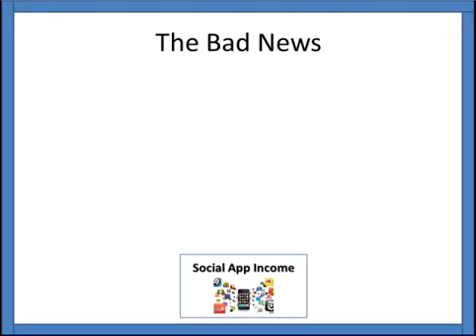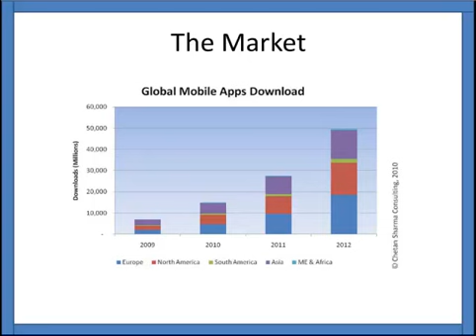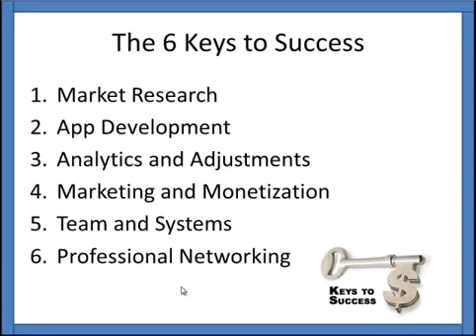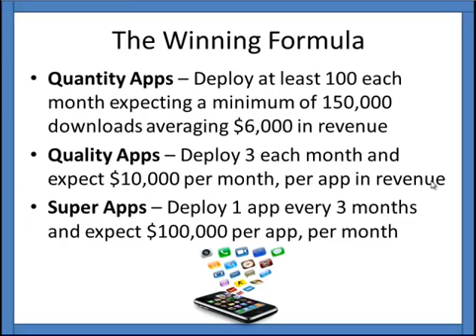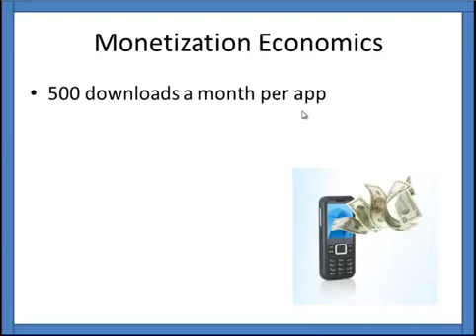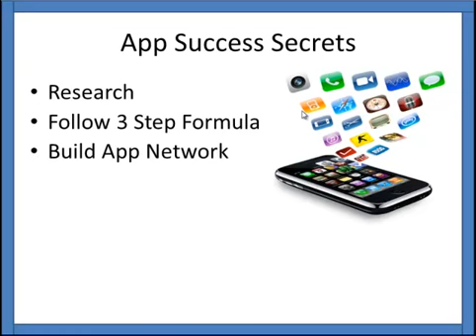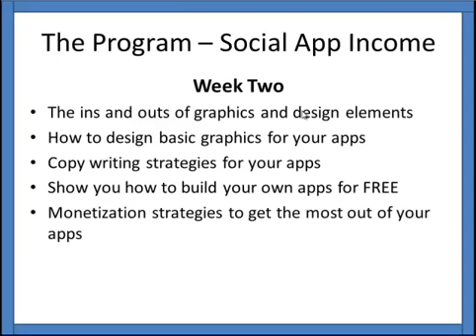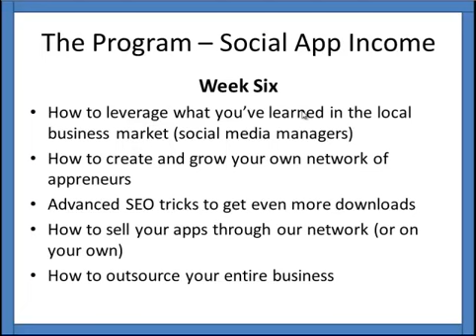How To Cash In On The Mobile Apps Revolution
- If you are ready to make a change and CASH in on the next BILLION Dollar Industry, then join us in the NEW Mobile App Revolution and discover our SECRET 3 step winning formula!